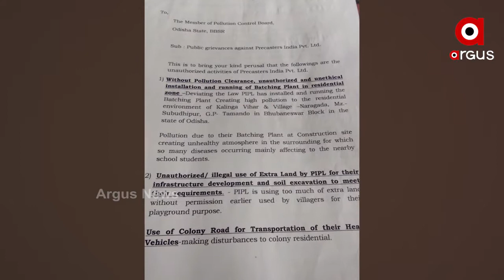ପ୍ରଦୂଷଣ ପାଇଁ ହନ୍ତସନ୍ତ ଲୋକେ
ବ୍ୟାଚିଂ ପ୍ଲାଣ୍ଚରେ ନିର୍ମାଣ କାମକୁ ବିରୋଧ । ପ୍ରଦୂଷଣ ବଢିବା ଓ ବିଭିନ୍ନ ରୋଗରେ ହେଉଥିବା ଅଭିଯୋଗ କରି ନିର୍ମାଣ କାମ ଚାଲୁଥିବା ଗେଟ ସମ୍ମୁଖରେ ବିକ୍ଷୋଭ ପ୍ରଦର୍ଶନ କରିଛନ୍ତି ସ୍ଥାନୀୟ ବାସିନ୍ଦା । ରେସିଡେଣ୍ଟ ଏରିଆରେ ବ୍ୟାଚିଂ ପ୍ଲାଣ୍ଟ ନିର୍ମାଣ କରିବା ପାଇଁ କିଏ ଅନୁମତି ଦେଲା ବୋଲି ପ୍ରଶ୍ନ କରି ଏହାକୁ ତୁରନ୍ତ ବନ୍ଦ କରିବା ପାଇଁ ଦାବି କରିଛନ୍ତି ଲୋକେ .